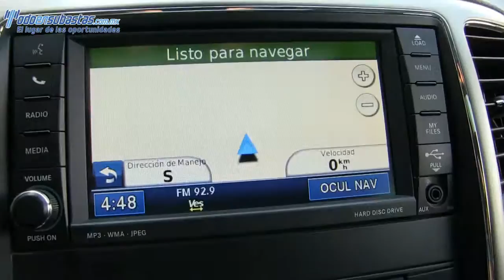Jeep / Grand Cherokee / 2011